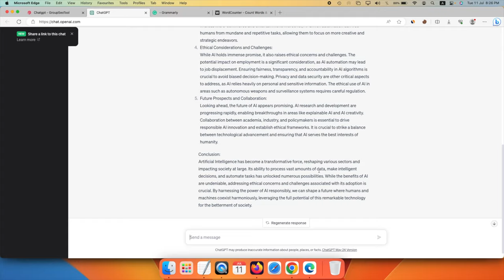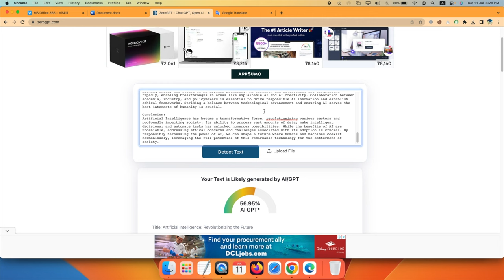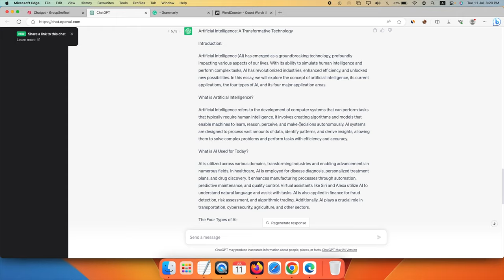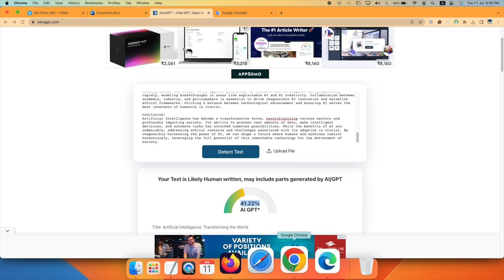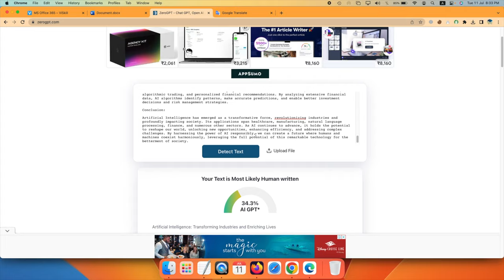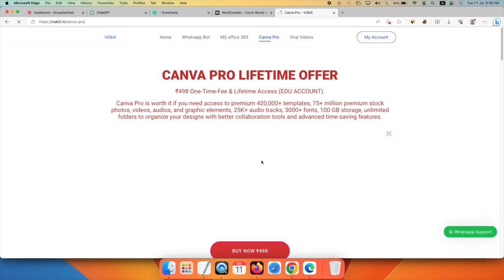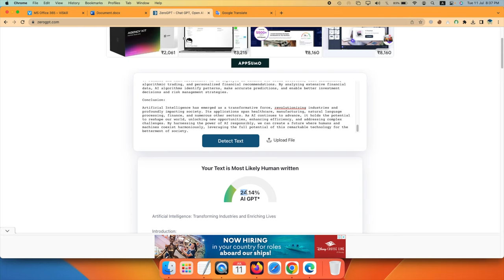How to Use ChatGPT to Write 100% Unique & FREE Articles | AI Writing Tool (2023) Hindi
In this video, I will show you how to use ChatGPT to write 100% unique and FREE articles  | AI Writing Tool (2023) Hindi.

ChatGPT is a large language model chatbot developed by OpenAI. It is trained on a massive dataset of text and code, and can generate text, translate languages, write different kinds of creative content, and answer your questions in an informative way.

In this video, I will show you how to use ChatGPT to write free unique articles on any topic. I will also show you how to use ChatGPT to improve the SEO of your articles.

Here are the steps on how to use ChatGPT to write 100% unique & FREE articles:

Go to the ChatGPT website and create a free account.
In the ChatGPT editor, enter your article topic.
ChatGPT will generate a prompt for your article.
Edit the prompt to your liking.
ChatGPT will generate an article based on your prompt.
Review the article and make any necessary changes.
Publish your article.
Here are the benefits of using ChatGPT to write articles:

ChatGPT can generate 100% unique articles.
ChatGPT is FREE to use.
ChatGPT can improve the SEO of your articles.
ChatGPT for dropshipping.
ChatGPT for online businesses.
ChatGPT for freelancers.

If you are looking for a way to write 100% unique and FREE articles, then ChatGPT is the perfect tool for you.

Watch this video to learn how to use ChatGPT to write 100% unique & FREE articles | AI Writing Tool (2023) Hindi.
ChatGPT Prompt:
write a 500 word essay about artificial intelligence

rewrite the above with no plagiarised text

rewrite the above and answer these questions and add as headings: What is the artificial intelligence?
What is Al used for today?
What are the 4 types of Al?
What are the 4 applications of Al?

rewrite the above like human written
Queries Cover In This Video:
- How to Write 100% Unique Articles with ChatGPT
- ChatGPT for Article Writing: A Step-by-Step Guide
- How to Use ChatGPT to Improve Your SEO
- The Ultimate Guide to ChatGPT for Content Creators
- How to Write Articles Faster and Easier with ChatGPT
- How to Generate 100% Unique Articles with ChatGPT in Minutes
- ChatGPT vs. Other AI Writing Tools: Which One is Right for You?
- The Pros and Cons of Using ChatGPT for Article Writing
- How to Avoid Plagiarism with ChatGPT
- ChatGPT for Beginners: Everything You Need to Know